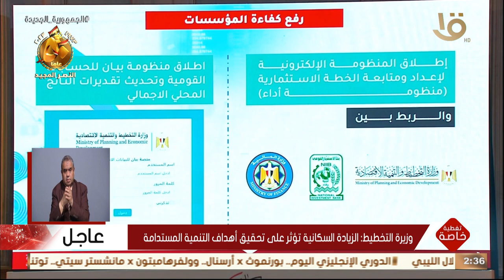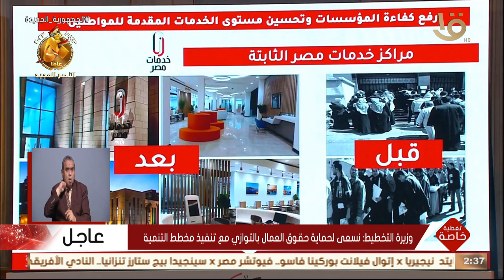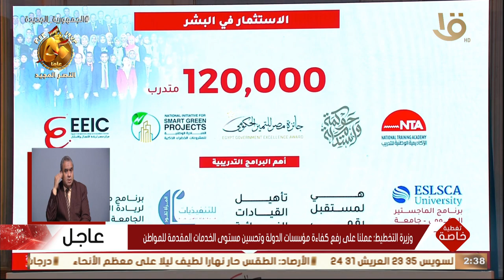تغطية خاصة | وزيرة التخطيط: نحن نواجه تحديات غير مسبوقة بالمعنى العلمي لغير مسبوقة